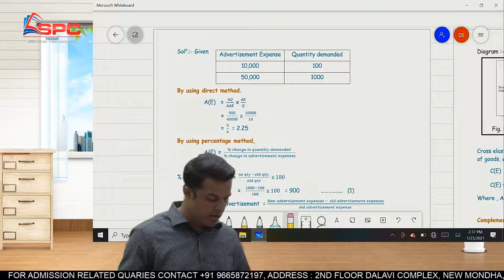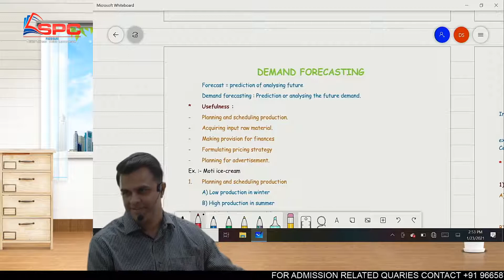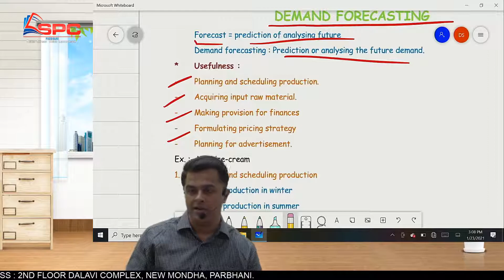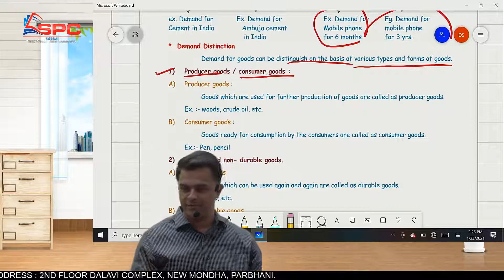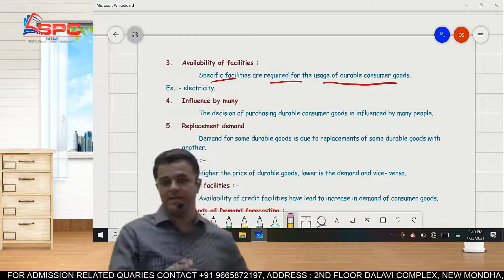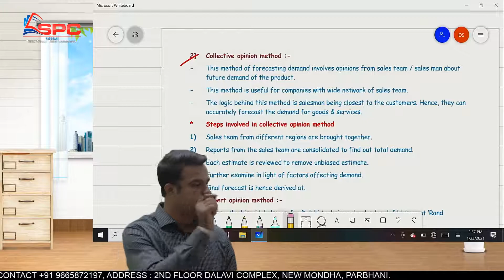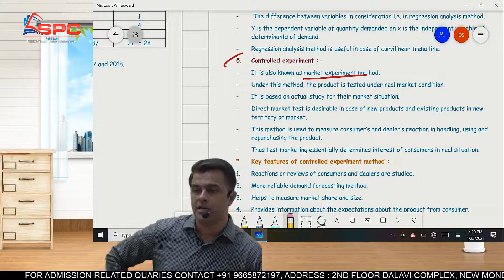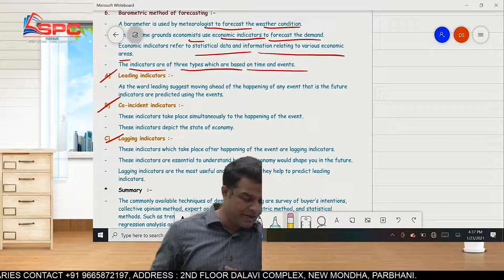09.Theory of Demand Lecture 09. CA Foundation Economics.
Hello Friends,

Now Prof.Dinesh Sharma Sir is also available on telegram for all updates.

PRODUCT DETAILS:-
Product Name :- CA FOUNDATION ECONOMICS.
Price :- 3000/-
Number Of views- 2 views
Summarised Notes along With 2000 MCQ's Booklet for Practice.
Also Includes Chapterwise Test and Test Series.
Can be accessable by MOBILE / LAPTOP / DEKSTOP.